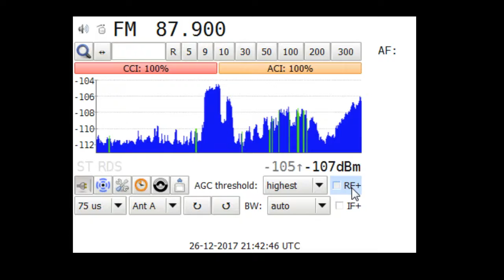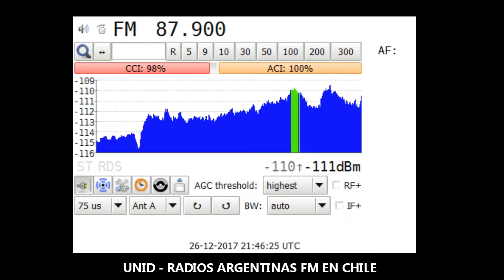DX FM - UNID FM ARGENTINA EN CHILE - SPORADIC-E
Recepcion FM DX Vía Sporadic-E
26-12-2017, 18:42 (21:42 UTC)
UNID FM ARGENTINA
RX: Villa Alemana, Chile
Location RX:FF46HW
Receiver: Sony XDR-F1HD, Vía I2C controller.
Antena: Yagui 5 Elementos